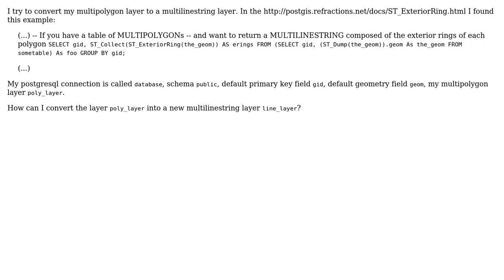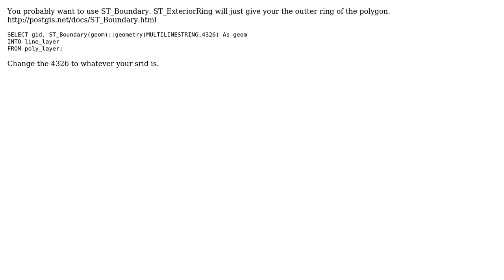GIS: How to convert multipolygon to multilinestring?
With thanks & praise to God, and with thanks to the many people who have made this project possible! | Content (except music & images) licensed under CC BY-SA | Music | Images & others | With thanks to user Piotrek user Matthias Kuhn user LR1234567 and the Stack Exchange Network Trademarks are property of their respective owners. You are responsible for your own actions.